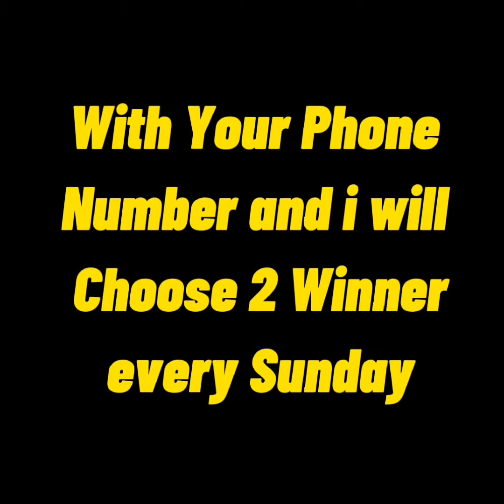TikTok Babe - Rhochelle Ocampo - Hot and Sexy TikTok Videos Compilation - Grabe